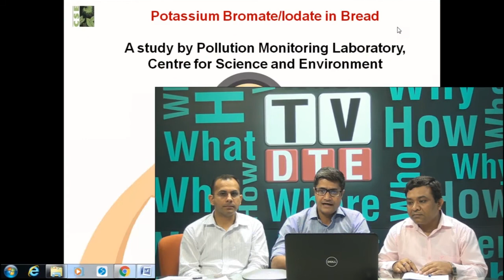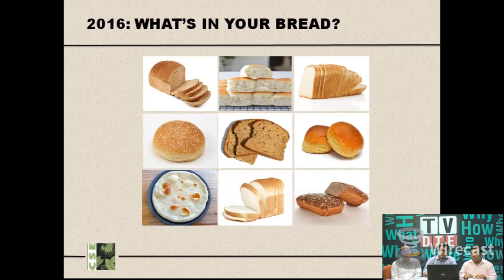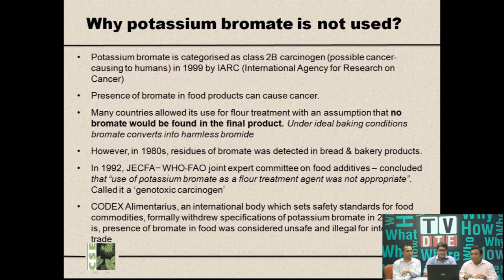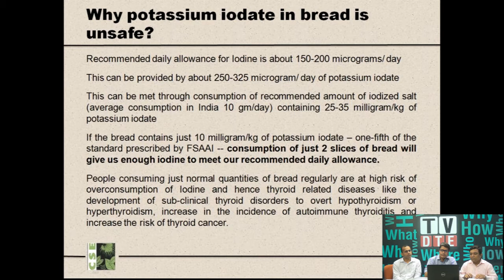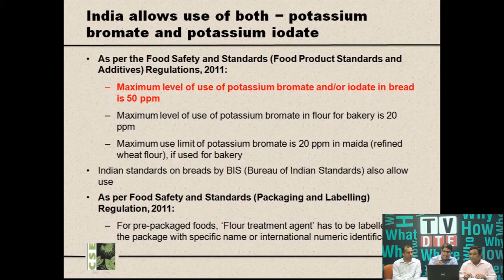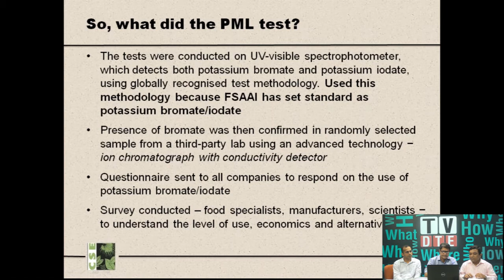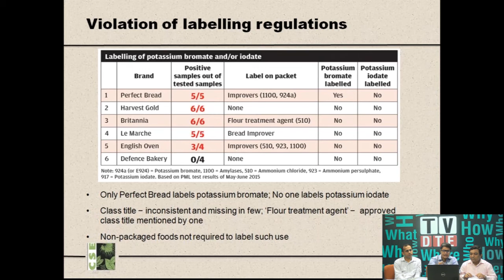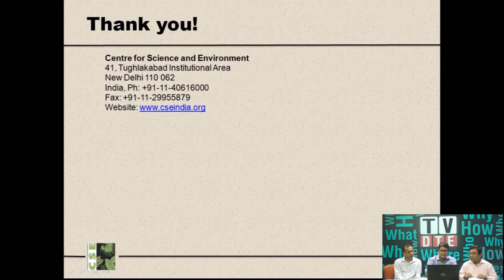Presentation: CSE's lab study on residues of potassium bromate and iodate in bread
A new study by Delhi-based non-profit Centre for Science and Environment (CSE) has shown that 84 per cent of bread and bakery samples collected from the city contain residues of potassium bromate, potassium iodate or both. These are food additives and are suspected carcinogens.